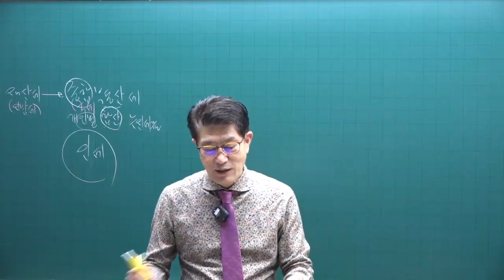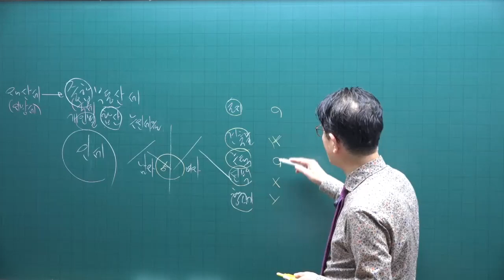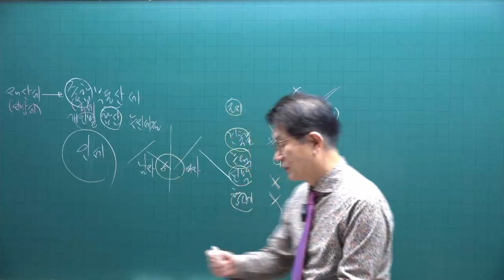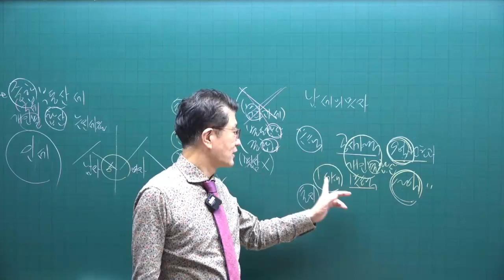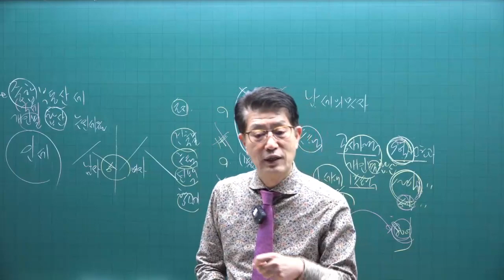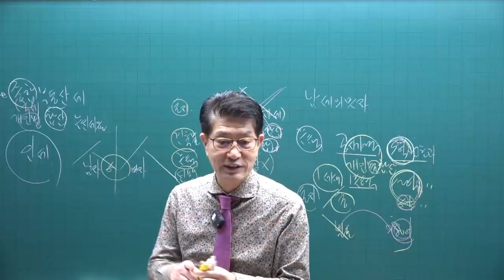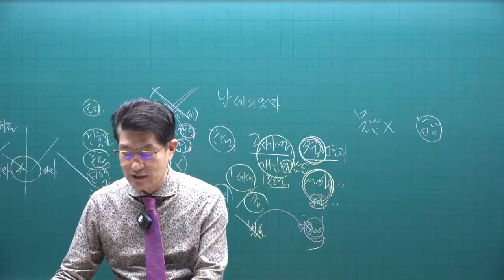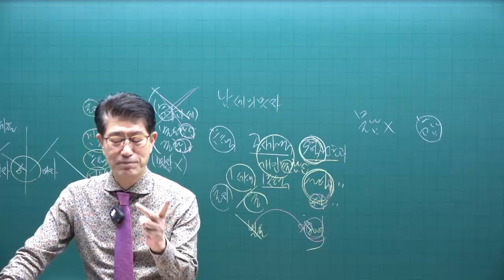[공전무 - 공인중개사 무료인강] 2023년 34회 공인중개사시험 세법 기초이론 제10강 - 기초가 튼튼하면 공인중개사 합격해요.